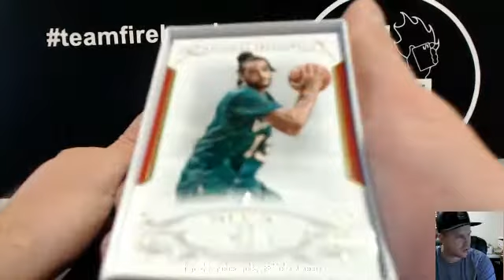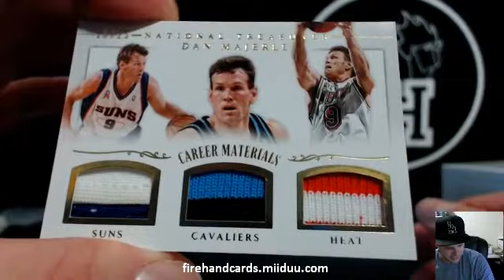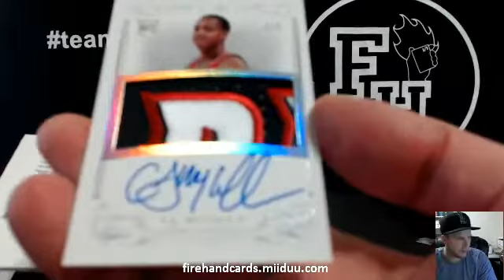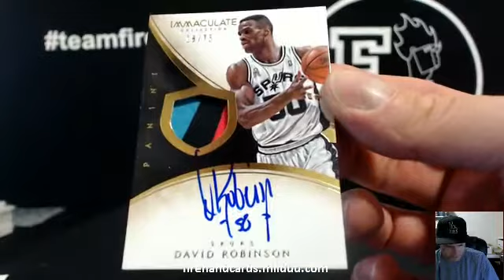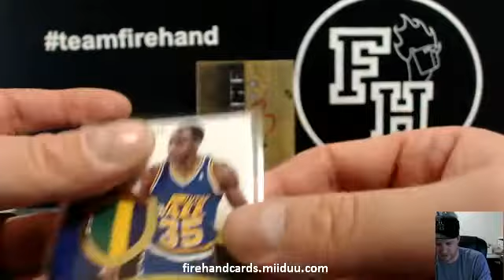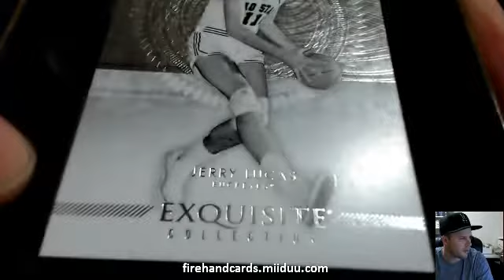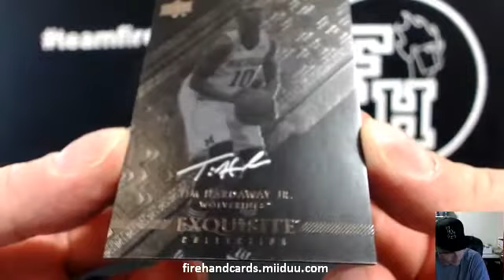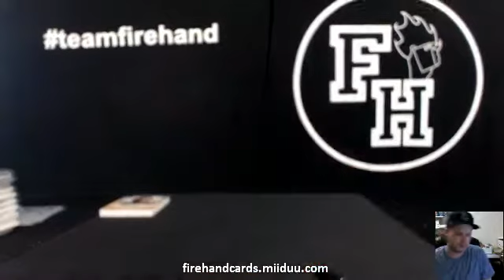Immaculate, Exquisite, NT Basketball 3 Box Break #2 ~ 11/12/14